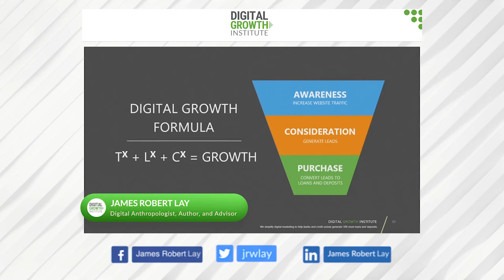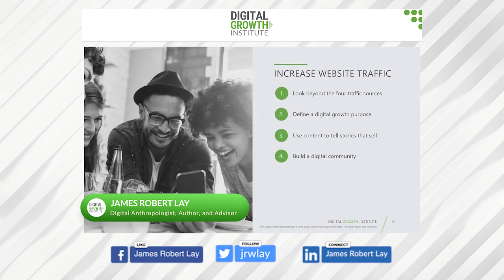Building a Website that Sells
For more insights, download the free introduction of Banking on Digital Growth